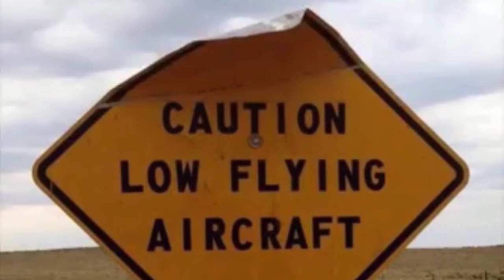Aviation memes (I made and cringe warnings)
Try not to cringe challenge